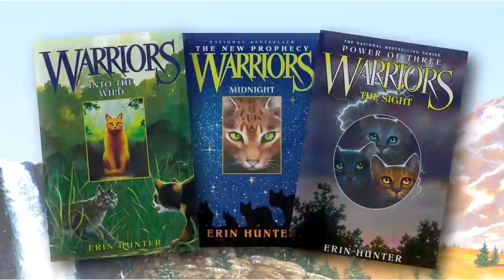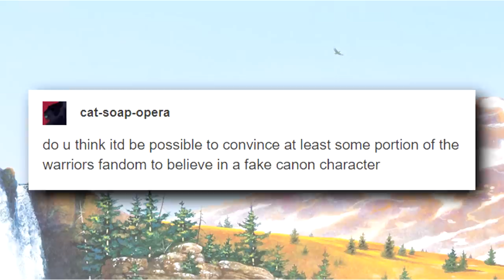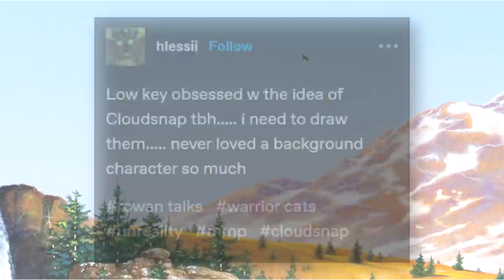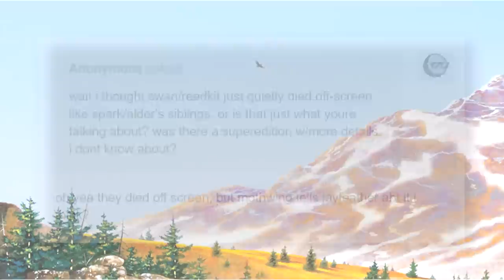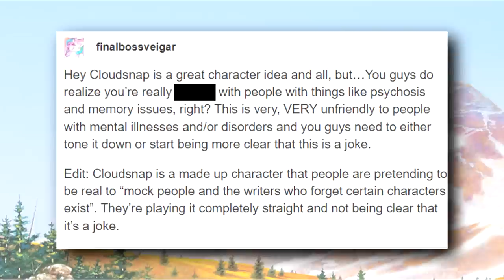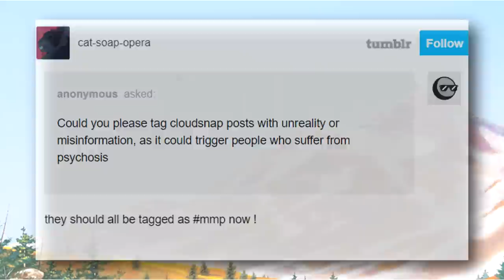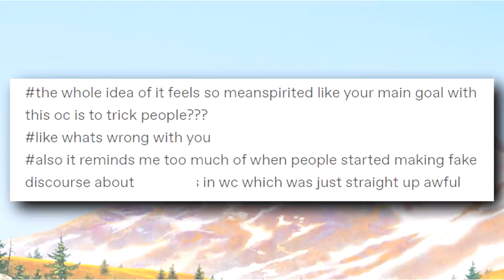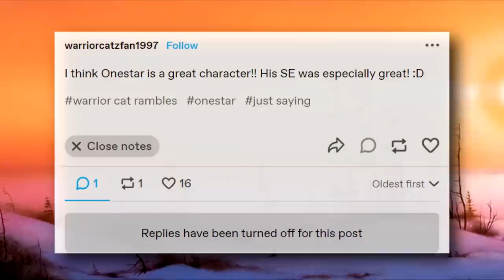The Most Controversial Warrior Cats Character - Cloudsnap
PLEASE Do not go after anyone in the video! I cannot stress this enough! This is simply here as a way to document events that have happened within the Warrior Cats community.
Let’s be honest, there are WAY too many background characters in warriors. With the many different writers and ever growing number of books, the likelihood of some of these cats ever being more than a name is slim to none. Some cats have the honor of getting a line or two of dialogue, while others tend to... well.. disappear.
When one person decides to create a character to pass off as canon, how does the fandom react? Will they accept this cat with open arms, or will things turn for the worst? This is how one silly cat started a controversy that tore the fandom in two.
Music used
Abandoned Lot of Dreams - Pokémon Black and White
North + South Pawville Petz Catz 2
Various sounds from
Pokémon Mystery Dungeon Sky
Mario 64

Just wanted to say THANK YOU ALL for the kind comments ♥ I appreciate all the support you have given me the past year and I can't wait to upload more content for you guys soon :D Stay tuned!!!